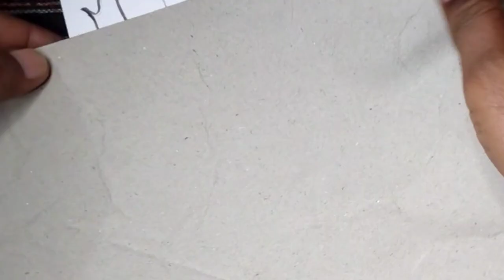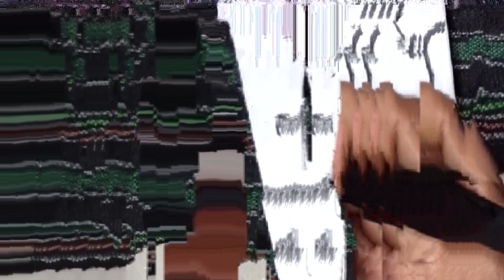leaf art || leaf portrait girl art in leaf || Art by || kb vinay prajapati || girl photo portrait A4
Hello
I am a professional multimedia artist call as Graphic designer , Website designer and 2D animater and Drawing painting , Cartoon drawing , Figure drawing , perspective drawing , line drawing , Sketch drawing . I may work  in house at a design or advertising agency, in the marketing department of an organization or independently as a freelance contractor. They creat print or digital content for clients that communicate brands messages or values using visually appealing images, colour and fonts . I pursuing my Ms.c in animation and VFX.

I Brainstorming design concept and  presenting mine idea to client .
I am using Adobe illustrator and photoshope software to create graphic design and web design.
I typical apply a mixture of hard and soft skills to their roll to create compelling and attractive newsletter , advertisement digitlal media. Film or web designs based on their clients needsf and goals .
I am KB Vinay prajapati and my aim to good work collaboratively with clients and to break down the silos that keeps brands from providing meaningful customer experience In this constantly switched on world, we craft narratives using data art and sheer gut feeling we know what it takes to be a leader and over the years . we  have created of carefully recruited video creation experts to support the success of each of our clients in a professional and upbeats manner.
Our mission and vision resolves around helping your business grow! We are lead our core ethos we hope to help companies across all industries reach their target audience and expand their business to put it simply we are your perfect digital partness!
Animation
vfx
2d animation
logo desgin
3d design in adobe illustrator
magazine desgin in photoshop
typography adobe cc
animate cc
eye blinking in animate
animation in animate cc
how to create animation
how to create cracter in animate cc
web layout in photosop
banner desgine in adobe illustrator
bannner desgin in photoshope
graphic design in photoshop
best graphic desgin
best simple logo desgine
graphic desgin for beginer
cartoon desgin
how to use all tool in animate cc
digital art
digital drawing
portirat digital drawing
poster design
poster design in photoshop
image editing
hd image editiong
proffeissional image editing
landscape design in animaton
drawing in animation
today animation
animation
go animate
stop motion
flipaclip
marmoset
adobe animate
motion graphics
3d animation
blender animation
rotoscope
claymation
stop motion animation
2d animation
fire alpaca
animaker
css animation
animation maker
doodly
opentoonz
toon boom harmony
flipanim
keyframe
pencil2d
iclone
cgi animation
animation 673,000 $0.09 $0.51 LOW
3d animation 110,000 $0.09 $0.33 LOW
animaker 49,500 $0.01 $0.10 LOW
motion graphics 49,500 $0.05 $0.41 LOW
cartoon maker 49,500 $0.03 $0.26 LOW
stop motion 33,100 $0.02 $0.43 LOW
css animation 33,100 $0.15 $0.68 LOW
2d animation 33,100 $0.05 $0.36 LOW
adobe animate 27,100 $0.06 $0.67 LOW
blender animation 27,100 $0.05 $0.41 LOW
videoscribe 22,200 $0.02 $0.11 LOW
flipaclip 18,100 $0.04 $0.33 LOW
lion 3d 9,900 $0.26 $0.64 LOW
animation maker
stop motion animation
lottiefiles
lottie animation
elephant 3d
rotoscope
keyframe
doodly
marmoset
opentoonz
pencil2d
framer motion